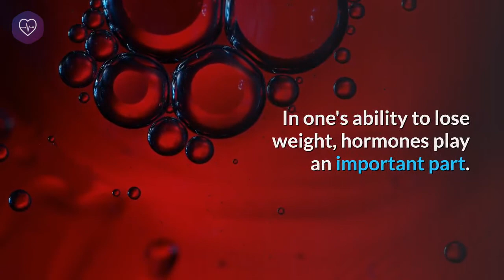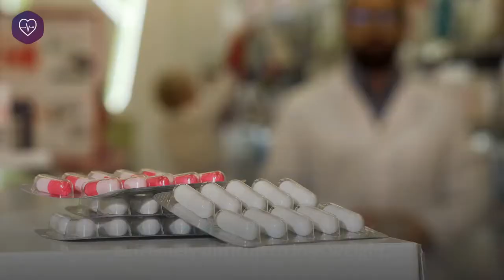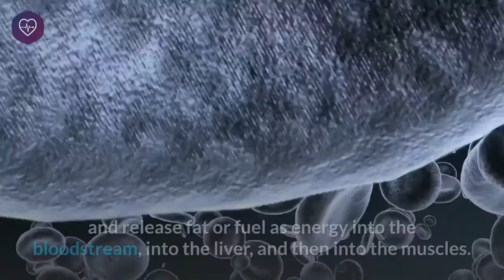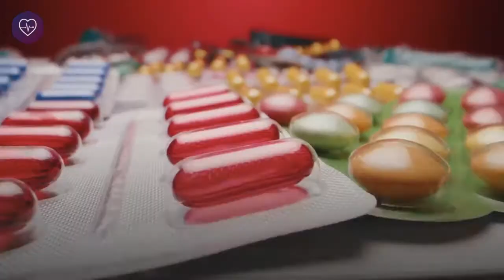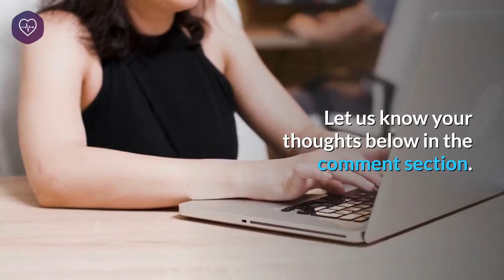How To Lose Weight With Cushing's Disease Even If You Tried Everything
Hello and welcome to my video. Today we are gonna talk about how to lose weight with cushing's disease so let’s get started.

I will show you in a moment, How To Lose Weight With Cushing's Disease Even If You Tried Everything
When your body is exposed to high levels of the hormone cortisol for a long time, Cushing syndrome occurs. The use of oral corticosteroid medication may cause Cushing syndrome, sometimes called hypercortisolism. If the body makes too much cortisol on its own, the condition can also occur.
In one's ability to lose weight, hormones play an important part. Our feelings, sex drive, sleep, and growth are responsible for certain hormones. But perhaps the part of our health that is most affected by hormones is our weight. An imbalance of certain hormones can result in a stubborn loss of weight. Such hormonal factors make it extremely difficult to lose weight, and a doctor should often address the problem to avoid further weight gain.